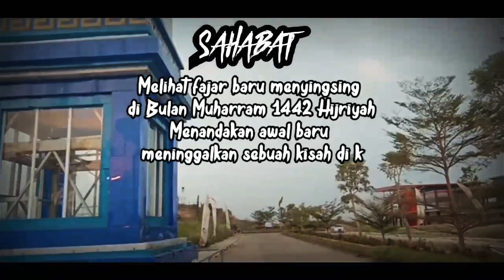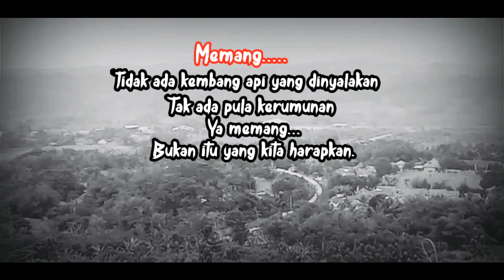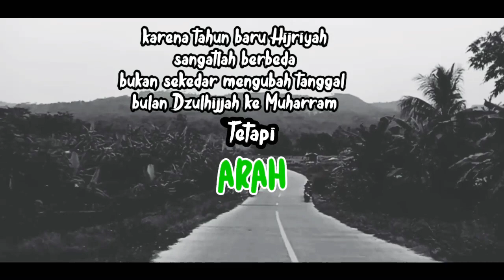RENUNGAN 1 MUHARRAM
Renungan Tahun Baru Islam
1 Muharram 1442 Hijriyah

Semoga menjadi inspirasi untuk lebih baik dari sebelumnya serta dapat memberikan manfaat bagi banyak orang..

Syukron